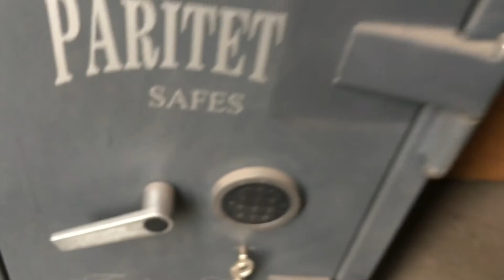Сейфовый замок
Сеймовый блокиратор в дверь